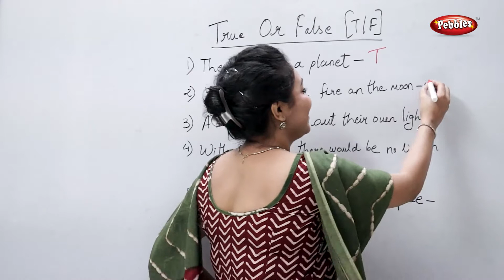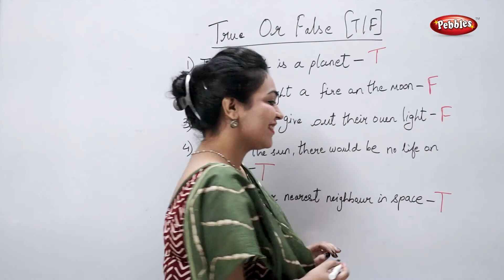CBSE Class 3 Science : The Moon, Sun and Stars | True or False | Science Activities For Kids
Pebbles presents CBSE Class 3 Science School Syllabus Training Videos.

CBSE Class 3 Science (Environmental Studies) Syllabus is as follows:
1) Eating Habits of Animals
2) Rocks & Soil
3) What are things made of?
4) Our Houses
5) Living & Non Living
6) Birds
7) Parts of a Plant
8) The Human Body
9) Safety & First Aid
10) Light & Sound
11) Force, Work & Energy
12) The Earth
13) The Moon, Sun & Stars
14) Air, Water & Weather
15) Talking About the Environment